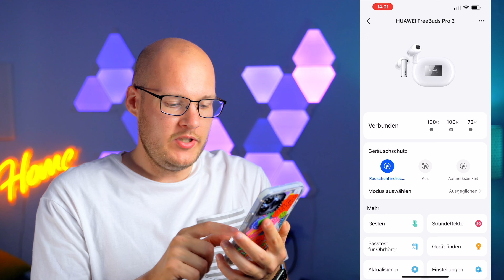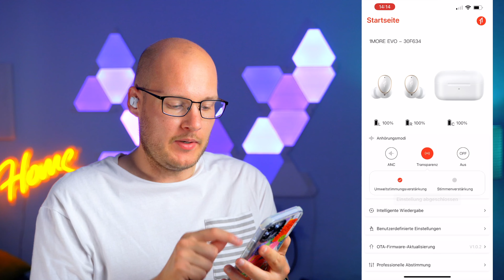COOLE & PRAKTISCHE Gadget für den Alltag! - Juli 2022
Heute gibts mal wieder einige coole Gadgets für den Alltag.